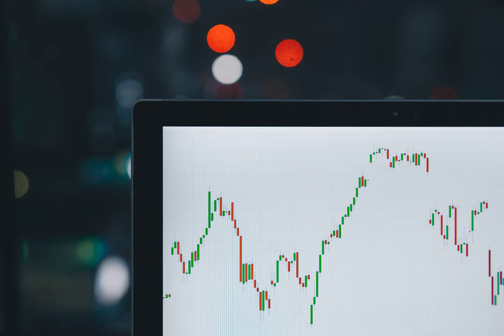stocks - How can a company trade at a market cap below its cash on hand?